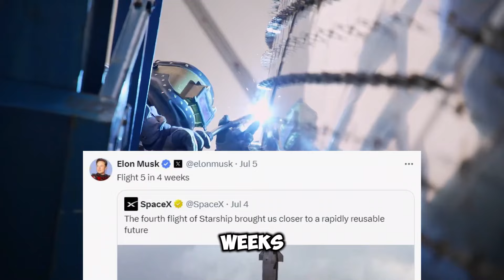SpaceX's Starship Fifth Flight And Nasa Artemis 3 Lunar Lander Update | Starship News Update